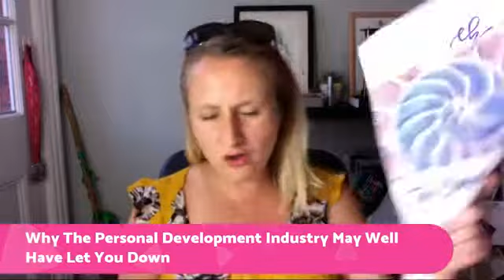Why The Personal Development Industry May Be Letting You Down - E4 Of The Change Series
Often entrepreneurs get so stuck in their own way.  Being a business owner means that you have an awful lot of decisions to make on a daily basis and it can be hard to identify when/if you need to make changes in your business (or indeed in your life).

This series of videos is designed to get you started and get you thinking about embracing change.

Change doesn't have to be hard or scary.

If you want to watch the previous videos in the series then you can do so here;

You can also get your hands on the Change Matrix

Here's to change 🙌🏼

Big Love, Emma xx 💖💞💖

Rebels & Rockstars is a community of entrepreneurs who want to do business in a heart centred and soulful way.

Welcome to no BS Business.

Clarity | Possibility | Potential | ACTION

You can find more information;

📺 YouTube ~ Emma Holmes - Rebels & Rockstars

Big Love, Emma 💖